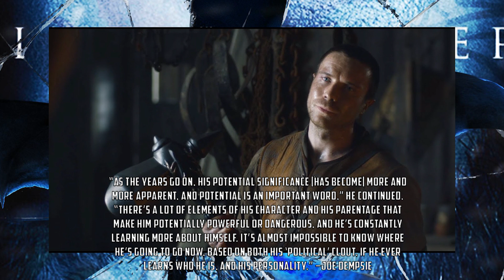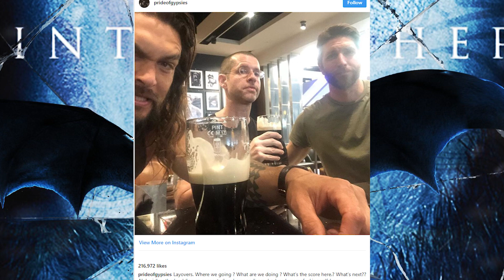Game of Thrones News: New Dragon Prop, Alt Endings, King's Landing Photos & More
Let's talk about Game of Thrones News: new dragon prop, New King's Landing photos, alternate endings, and more!

♥BIG THANK YOU TO THESE PATRONS♥:
Carrie
Ashley Conkel-Porwoll
Craig Mulvey
PEGLEG
TriangleWineCompany
Peter Lorenz
Brooke Geer Person
Maturin Shardik
BomberPidgeon
The Wrath Of Ruthless Podcast
Alex Adams
Laurie Alberts
Tiffany Shredder
Ronnie South
Allie Meyers
Robert Cintron
Laura Roberts
Daisy Tillman
Mary Haney
Kathleen Vangola
Joy Amalaos
Childe Roland
BornBuckeye
John Cadena
Lacy Adams
Katie Metileos
Shelly Kytos
Cameron Rapoza
Evan Johnson
Eric Caper
Alisha Smythe
Alexandra Evans
Susan Harper
Marc Joseph aka The Snow In Winterfell
KidFresh32
Sean Powell
Will Kozup
Kelly Faullen
Ashley Ellis
Alisha Frank
Craig Mulvey
Jared Mills
Clifford Morgan
John P Ibbotson
Michelle Williams
Nathan Effiom
John Gonzalez
Mike Palmerio
Rebecca Hill
Ada Karloi
Eleanor Puckett
Christiana McPhee
Lizzie Henderson
Adam Escaloros
Harold Burns
Twanna Ware-Niemi
Lauren Wagstaff
Chris Harris
Marci Matthews
Theresa Massey
Walter Fletcher
Timothy Johnson
Marilyn Benitez
Roxanne Marie Araña
Sophia Curry
Mia Bridges
Bryan Osterhout
Kathleen Cotter